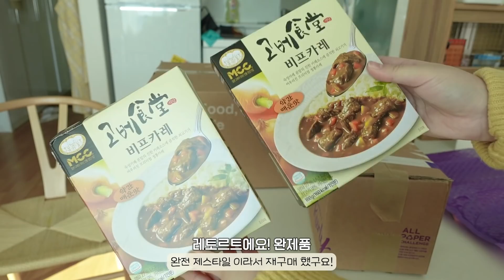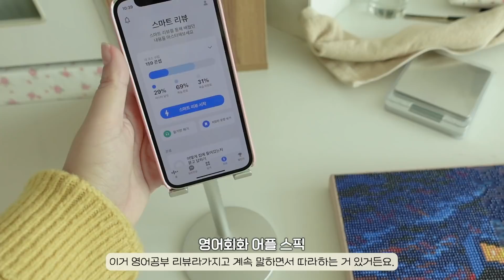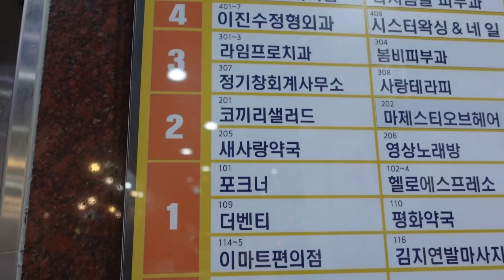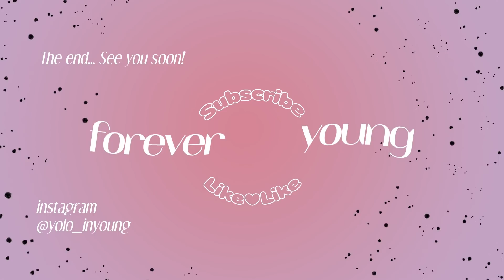자취일상 vlog | 🍕미니오븐 피자 도우 만들고 구워먹기🍕 마켓컬리 재구매템, 집밥, 보석십자수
오랜만이쥬?! 집콕 일상 브이로그입니다

🎧BGM
오늘의 일기 - 다수의 곡 사용